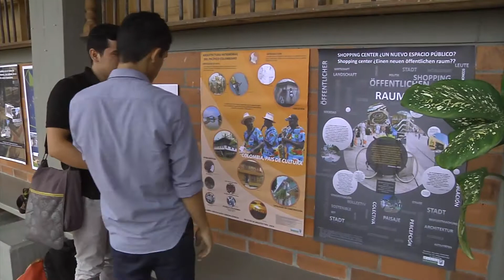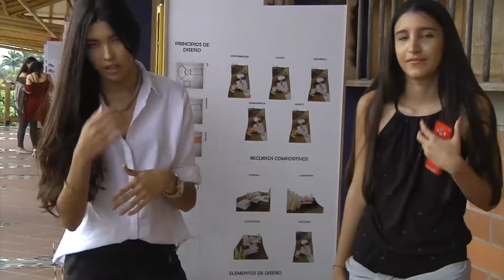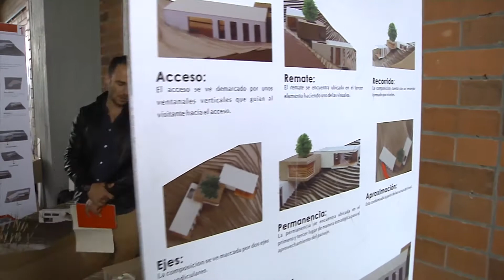UGCA te Acredita 42-1 2016